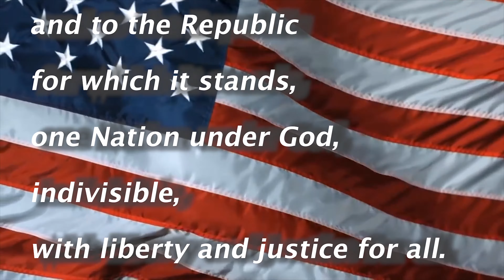SCHS broadcast 10/25/21